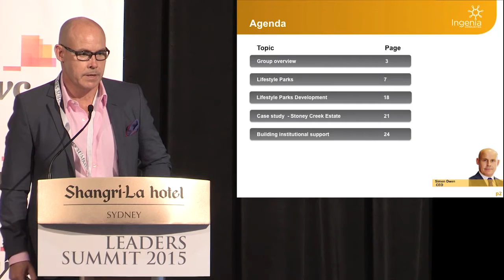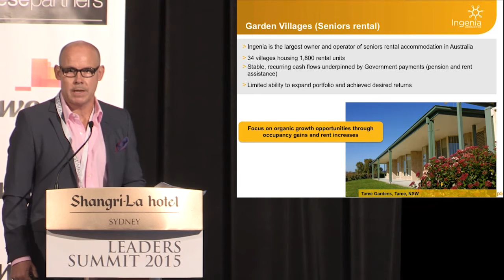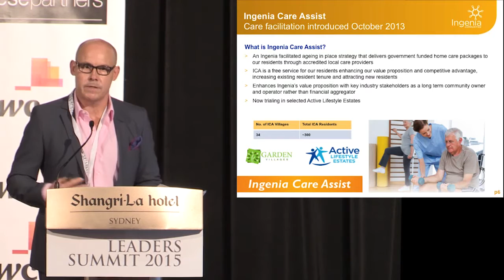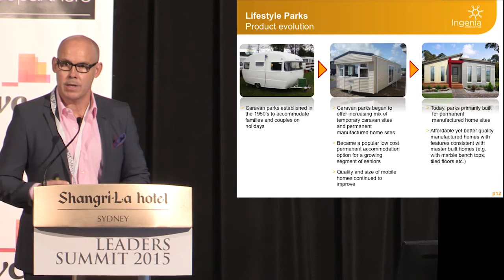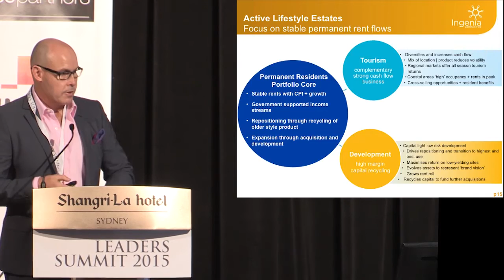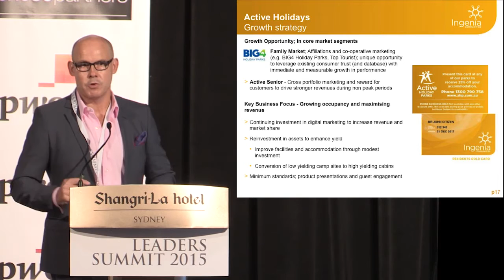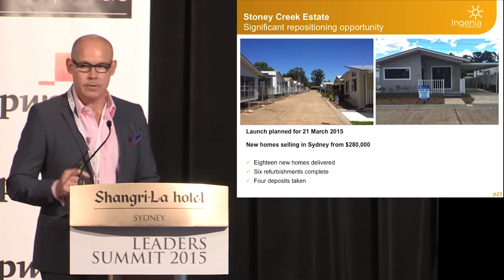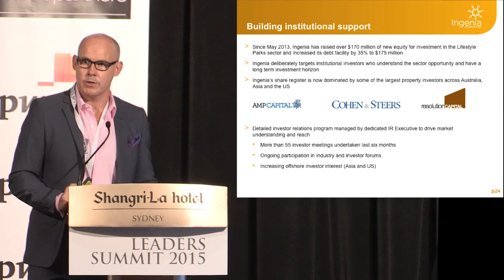Simon Owen - Leaders Summit 2015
Ingenia CEO Simon Owen explains why manufactured home estates provide an appealing solution to the affordable housing market and the fundamentals of their business case. His presentation was made at the LEADERS SUMMIT in March 2015.

Manufactured home estates are an alternative accommodation model to retirement villages, attracting residents aged 65 to 75. Evolving out of permanent residency in caravan park type locations, the residents purchase the physical building that is their home but rent the land that the home sits upon. If they are a pensioner they can receive rental support from Centrelink.

The homes are prefabricated; in most states they are manufactured off site and delivered by a truck where they are assembled. Retirement village homes are traditional cottage construction, mostly brick and tile, on the village campus.

Ingenia also owns and operates approximately 30 rental villages across Australia and Mr Owen reviews why they appeal to residents and the business case for operators. Most residents of rental villages are aged 80+.